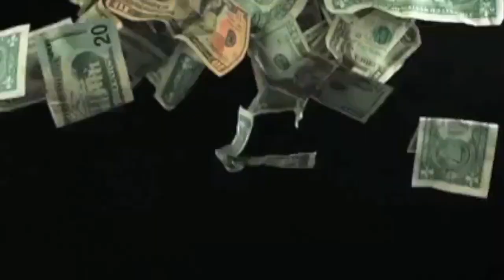NFL Picks Week 4 BetThat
Has the most Pro Wrestling talk on Radio. Listen globally on the tune in App